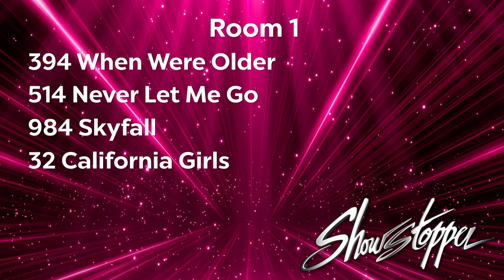DFX Danzforce Extreme - Never Let Me Go - Showstopper Regionals 2023 - Orlando, FL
Never Let Me Go - 14 Yrs Small Competitive Lyrical Jazz
Showstopper Dance Competition, Orlando FL 2023